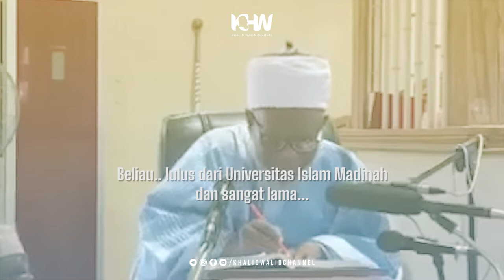Ahli Hadits Yang Tak Begitu Dikenal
Syaikh Ahmad Bin Muhammad Ibrahim Bamba ( أحمد محمد إبراهيم بمبا ) | Ahli Hadits Yang Tak Begitu Dikenal

Ikuti Channel Dakwah Kami untuk mendapatkan Video kajian serta jadwal kajian Ustadz Khalid Walid, Lc melalui :

💖Pilihan Donasi Bulanan :

👉🏼A. 25.000/bln
👉🏼B. 50.000/bln
👉🏼C. 100.000/bln
👉🏼D. 150.000/bln

📌Daftarkan Diri sebagai Donatur Tetap dakwah kami dengan Format :

•Nama :
•Jumlah Donasi/bln :
•Alamat :